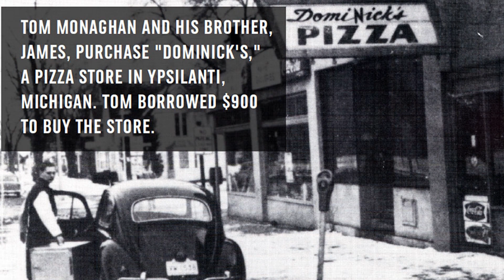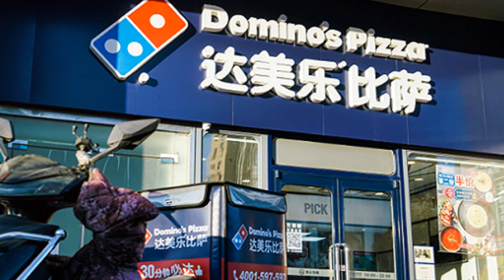Serving Up History: The Domino's Pizza Story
Join us as we take a mouthwatering journey through the history of Domino's Pizza! From its humble origins as a small pizza store in Ypsilanti, Michigan in 1960 to becoming a global powerhouse with thousands of locations worldwide, discover the fascinating story behind this iconic brand.

In this video, we explore how Tom Monaghan's vision and commitment to quality propelled Domino's Pizza to success, pioneering innovations like pizza delivery and the famous "30 minutes or less" guarantee. Through archival footage and vintage advertisements, we trace Domino's evolution from its early days to its status as a leader in the pizza industry.

From the introduction of their computerized ordering system to their global expansion and menu diversification, Domino's Pizza has continually adapted to meet the changing tastes and preferences of customers around the world.

Whether you're a longtime fan of Domino's or new to the pizza party, this video offers a slice of history that's sure to leave you hungry for more!